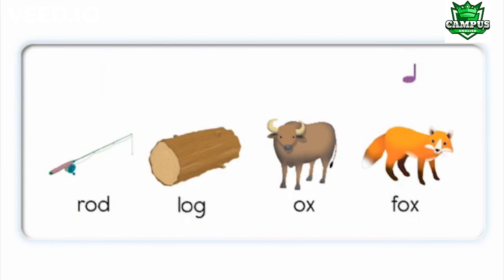Phonics 2 unit 6 o